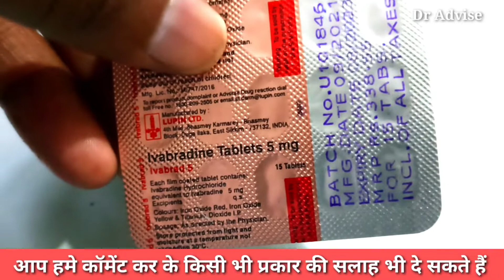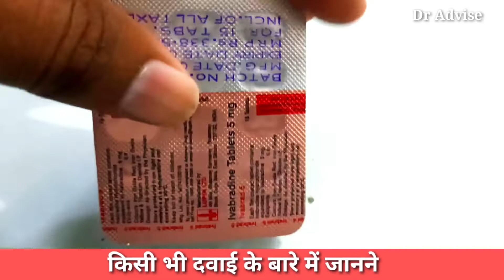Ivabrad 5mg Tablet Uses In Hindi | heart failure | Side Effects | Dr Advise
Hi.
Welcome to my chanel Dr advise

About videos
is video me tablet ivabrad 5mg ke baare me bataya hain.